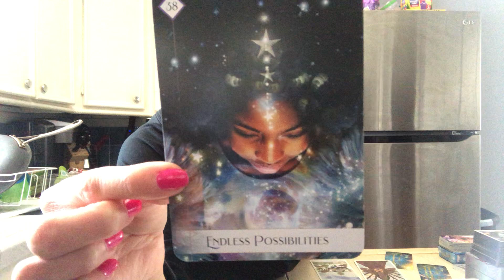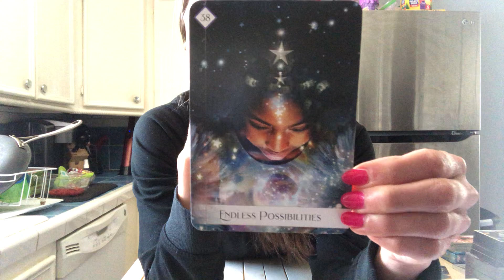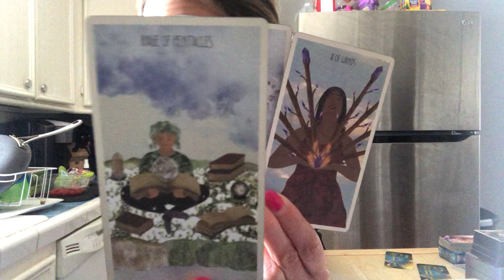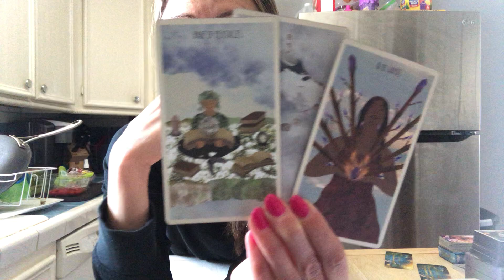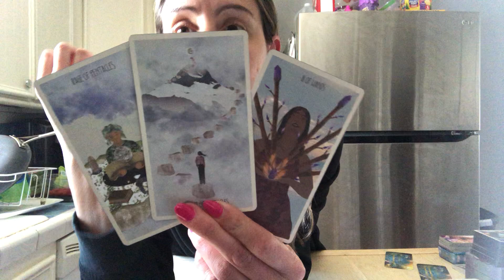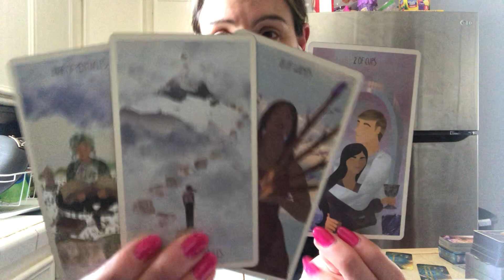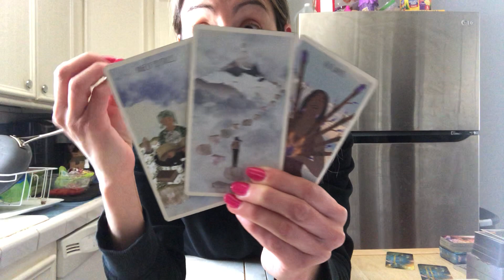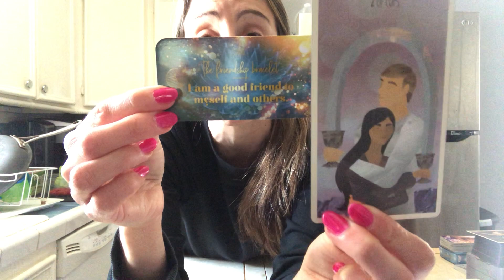Pisces ♓️ | Know YOUR worth and value💸! This is no time to play small‼️ | April 2022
💖Join my FREE Facebook community here for extra support, guidance and inspiration when it comes to mind-body-spirit💫wellness:

As a Certified Mind and Body Empowerment Coach, I encourage you to visit and be treated by other healthcare professionals, including your physician. You understand that I am not acting in the capacity of a doctor, a licensed dietician or a psychologist. Accordingly, you also understand that I am not providing health care, medical or nutrition therapy services and will not diagnose, treat, or cure any disease, condition or other physical or mental ailment you may have.